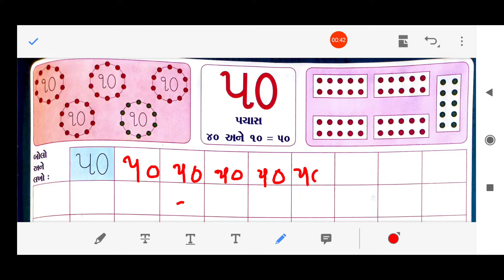18/02/2021, જુનિયર કે.જી., ગણિત